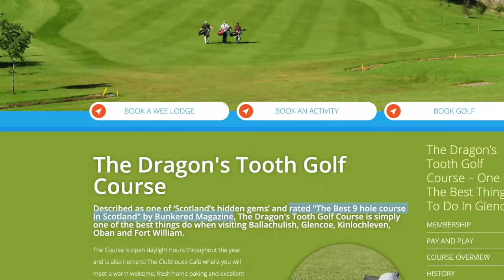DRAGONS TOOTH GOLF CLUB - SCOTLAND'S most scenic 9 hole course 🏴󠁧󠁢󠁳󠁣󠁴󠁿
ME A 7 HANDICAP GOLFER AND MR BARLOW A 13 HANDICAP GOLFER PLAY A MONEY MATCH AT SCOTLAND'S HIGHEST RATED 9 HOLE GOLF COURSE! WHAT A SPECIAL PLACE DRAGONS TOOTH GOLF COURSE IS, AMAZING VIEWS AND TRICKY HOLES. BUT DISASTER STRIKES IN THIS MATCH AND MANY THINGS GO WRONG! WATCH TO FIND OUT!

►Official Golf Mates Website! Find a Golf Mate Near You!